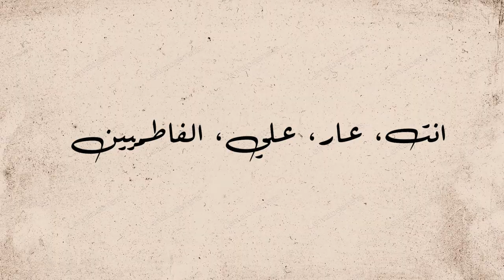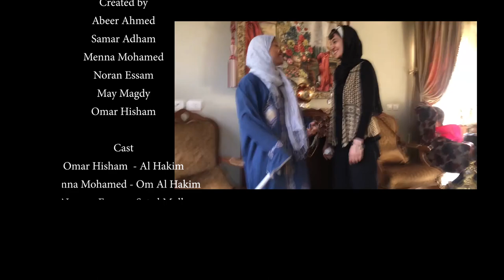AGT IS2 SP19-15 Kaydahunna Azim - 2019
Institution: MSA

Type: Final Project

Group Number: 17

Video Title:  Kaydahunna Azim

Selected Monument: Al- Hakim Mosque

Selected key Person: Al- Hakim

Drama Type: Play-Building

Idea: Exposing Al-Hakim's personality on how manipulative and paranoid he was to the extent of doubting the loyalty of his own sister, Set El-Mulk after being betrayed from his own men and servants. Al-Hakim continues his violent acts and endless killings of anyone who gets in his way until he gets killed by the housekeeper, Nayrouz.

Group Members: Mennatullah Mohamed - Samar Adham - Noran Essam - Abeer Ahmed - May Magdy - Omar Hisham

Editing: Mohamed Sameh
Research:  Menatullah Mohamed - Abeer Ahmed -  Noran Essam - Samar Adham
Camera: Samar Adham - Noran Essam
Script: Menatullah Mohamed - Abeer Ahmed - Noran Essam - Samar adham
Director: Samar Adham